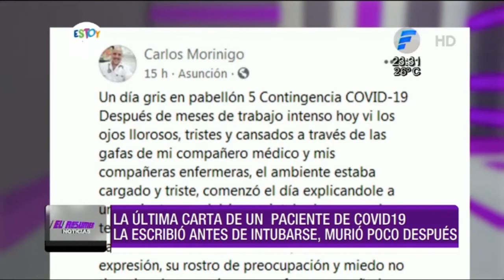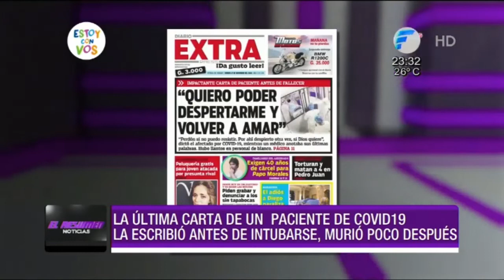El Resumen Noticias - Viernes 27 de Noviembre